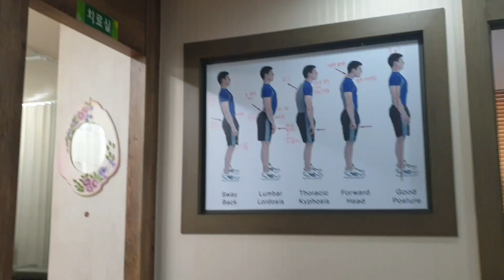한의원 Oriental Medicine Clinic(문진주)Lucky Pearl ❤❤❤